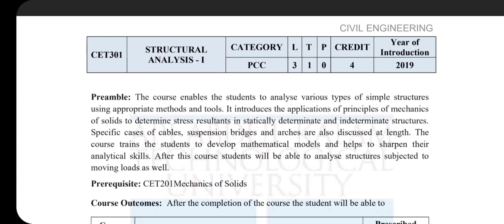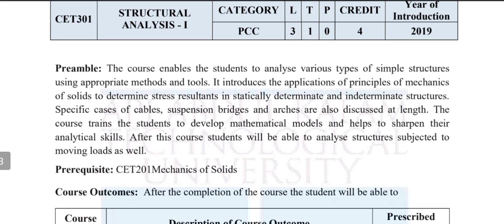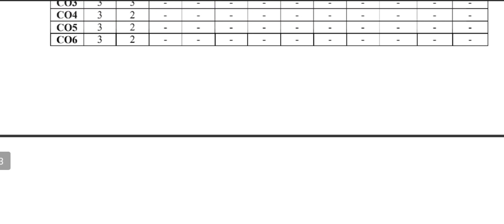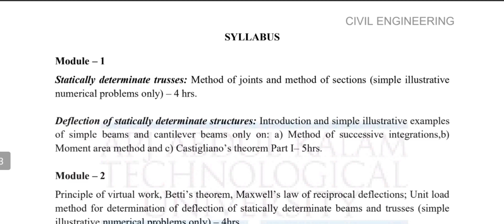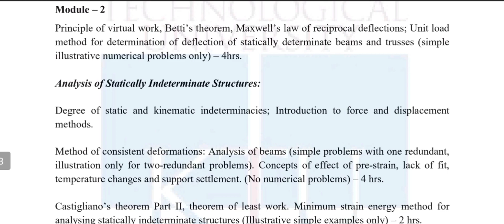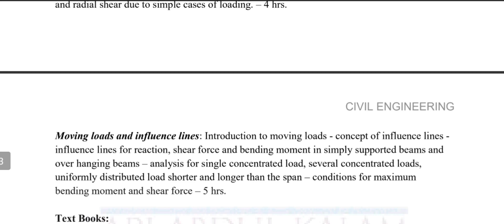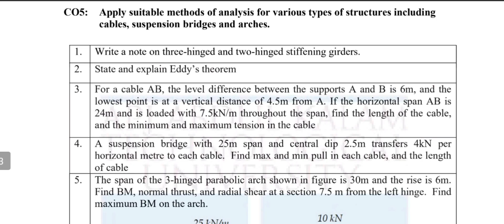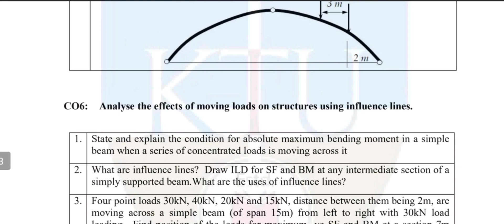SA-I Introduction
Introductory  Class by Saranya K B